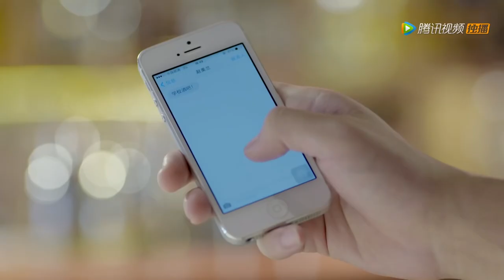白富美突然当众吻男主，惊呆众人，气晕心机女【逆光之恋The Backlight of Love】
👉 下載WeTV APP可以看全集正片： 剧名（Drama Name）：逆光之恋The Backlight of Love